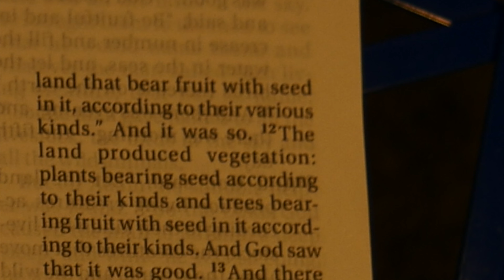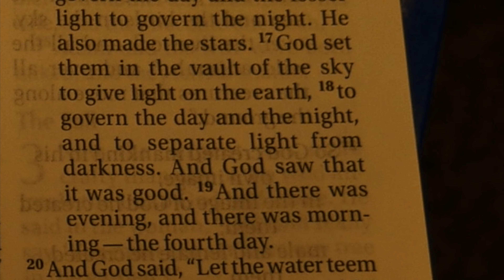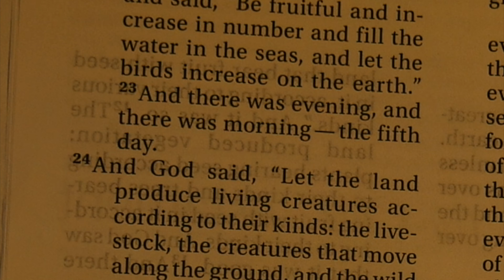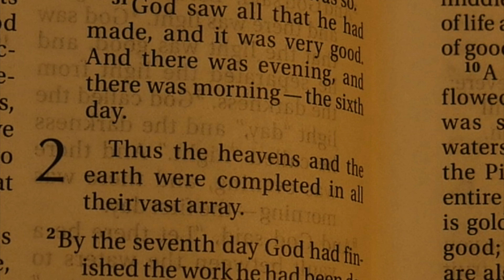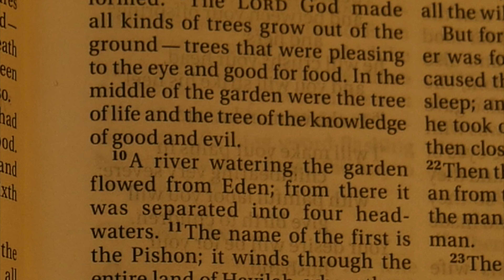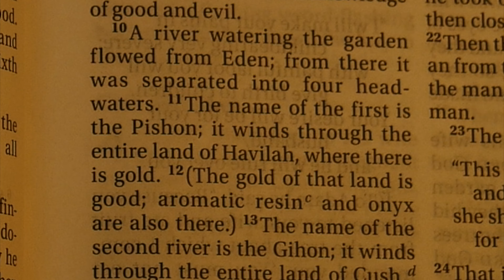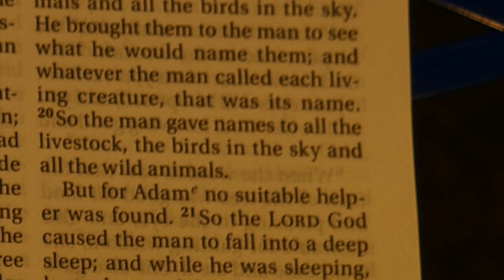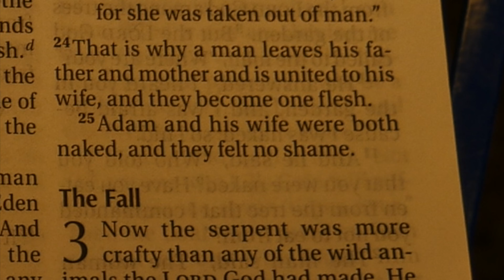The Beginning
From The Book-Torah